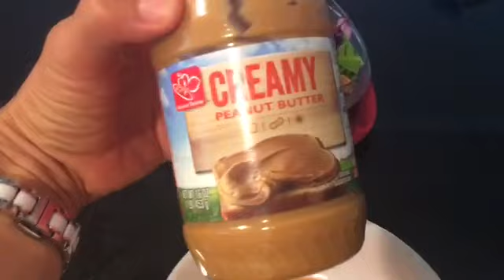How to Eat on $2 a Day- Caught in the rain/tortilla pizzas/Day 42:)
lots going on today, but a wonderful day overall:)